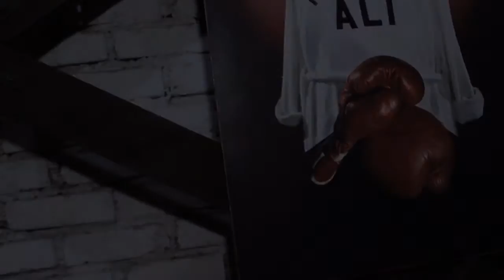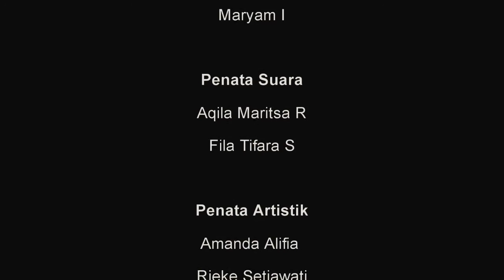Short Film : MAIN BOLA LAGI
Sebuah karya dari para peserta Pesantren Kilat (Sanlat) Tematik Salman dengan tema "Muda Berani Berkarya" yang diadakan dari tanggal 19 - 24 Juni 2016, bertempat di Kompleks Masjid Salman ITB.